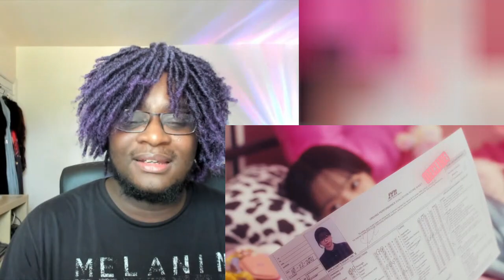조유리 (JO YURI) | 'TAXI' MV Reaction | LOVE TO SEE IT-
YES INDEED